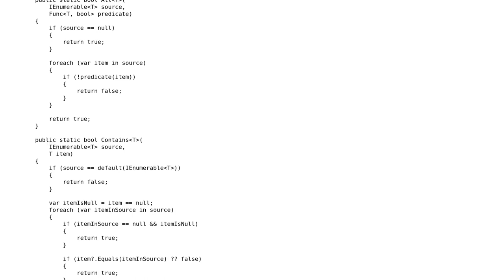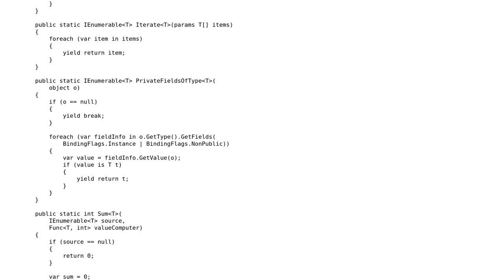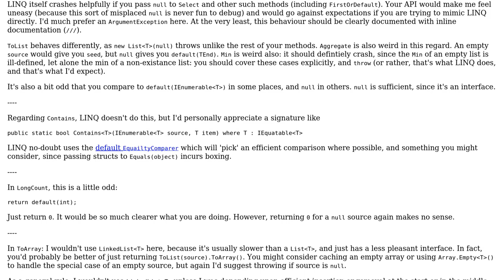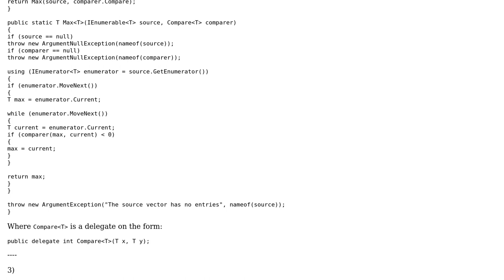Code Review: EnumerableHelpers: a partial implementation of LINQ for .NET Framework 2.0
With thanks & praise to God, and with thanks to the many people who have made this project possible! You are responsible for your own actions.